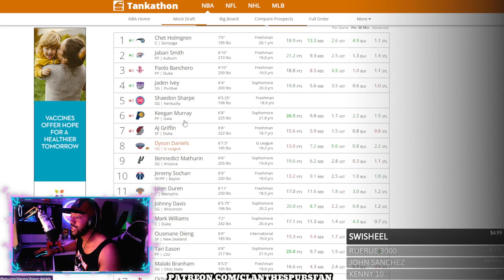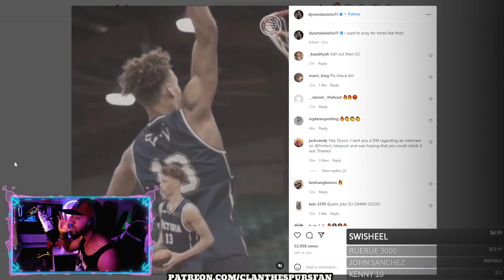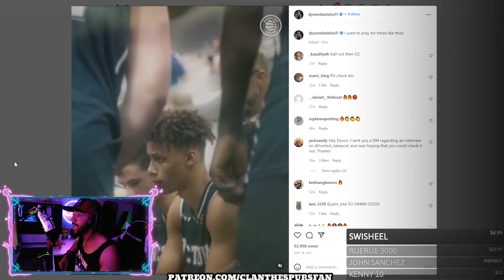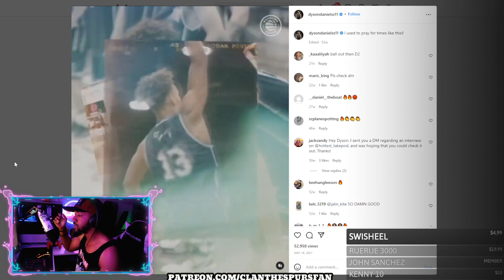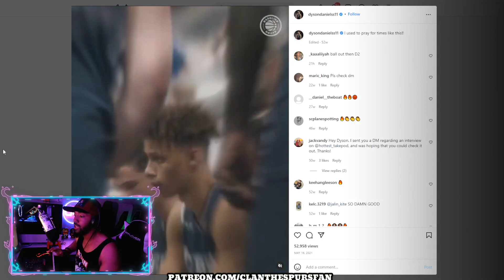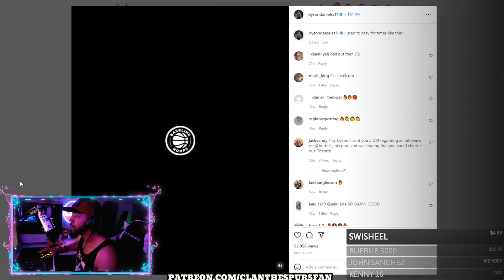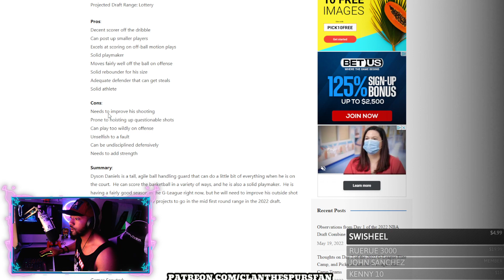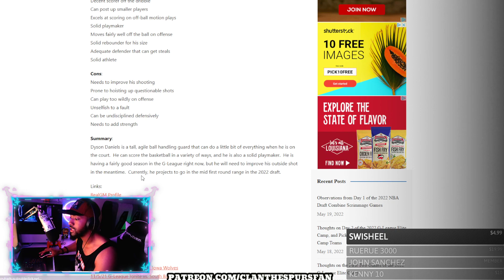Dyson Daniels Has RIDICULOUS INSTINCTS! ...But...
He will be a good team play for any team. GO SPURS GO!